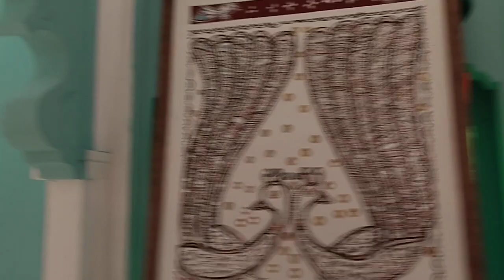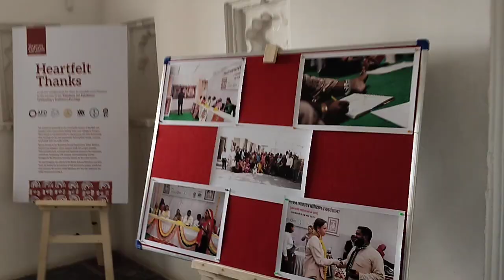प्राकृतिक रेखाचित्र।आदिवासी विकास संस्थान कोटड़ा की चित्रकार ने आदिवासी संस्कृति पर चित्र प्रदर्शनी